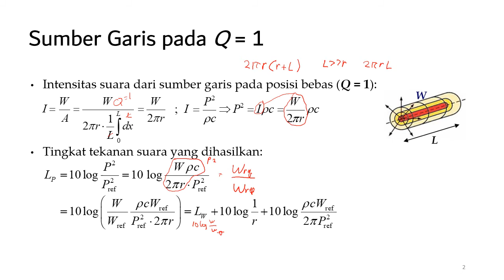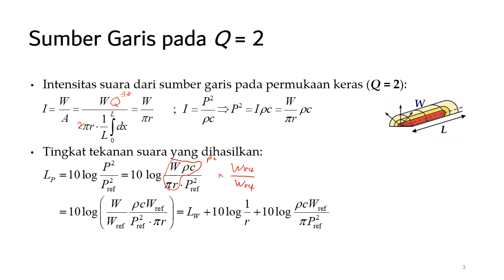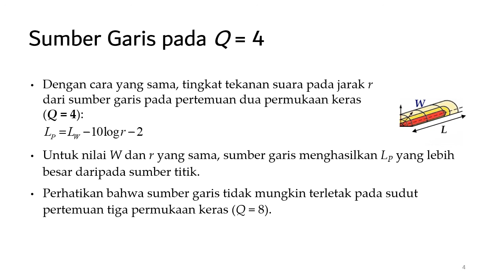11-7 Dasar-dasar Akustik: Propagasi Sumber Garis